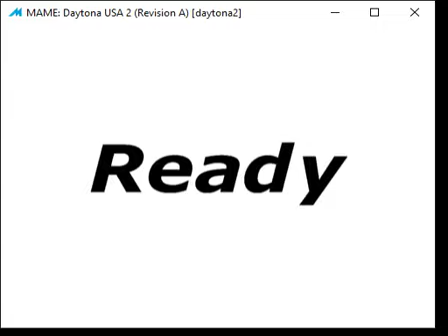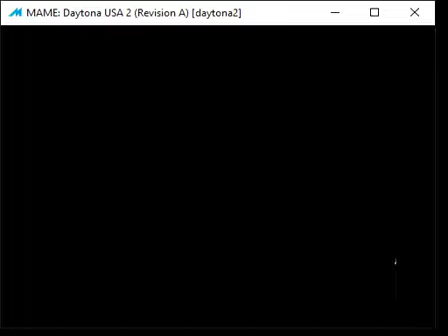Daytona USA 2: Battle on the Edge (running on mame)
attract mode is b0rked, the car is all over the place